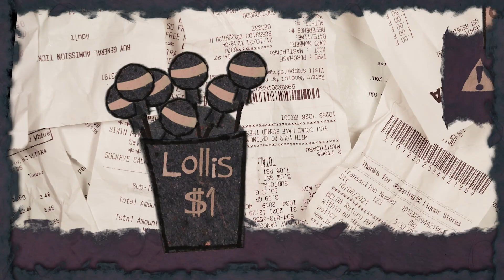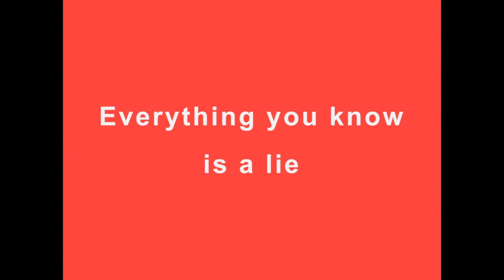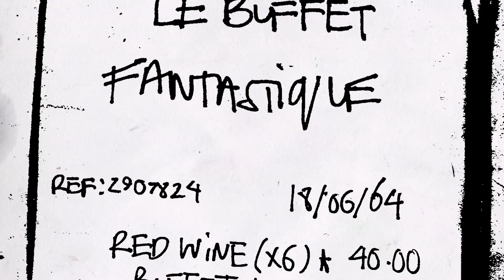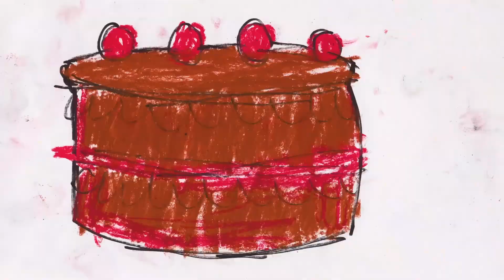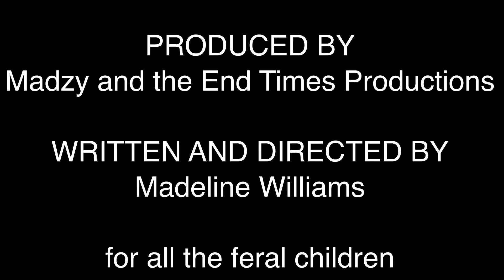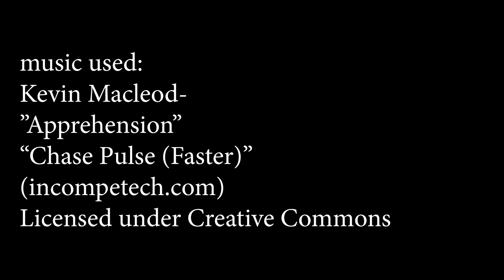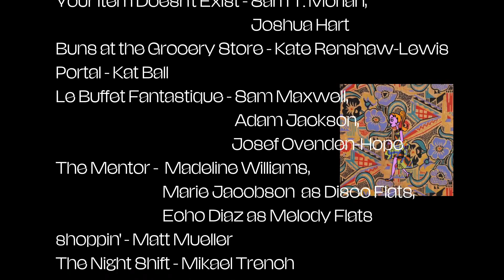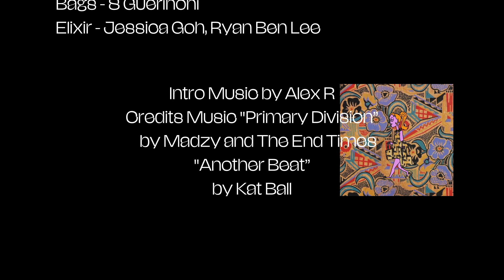Loose Frames Jam III: Customer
Loose Frames Jam III was a 48-hour block in which animators created their own animated shorts to the theme 'Customer' during the weekend of November 19th to 21st, 2021.

bored - Aditi Mali
Hat Day - Alex Derwick ft. Van Tran Nguyen
pizza - Alex Hickey, Ana
Off Licence -  Animation and Editing by
Alistair Boubli,
Backgrounds by
Sarah Elise Nickerson

 bbc.co.uk sound effects
Jobsworth - Conor Gillespie
pickels - constant yen & serena park

Inflation Dog (Balloondoggle) - Dan Anthony Kelly
The Stop Volley Patron - Dozy Club

Cigs & Lollis - Elly Stern
Customer Service - James Thacher
Your Item Doesn't Exist - Sam T. Morlan, Joshua Hart
Buns at the Grocery Store - Kate Renshaw-Lewis

Portal - Kat Ball
Le Buffet Fantastique - Sam Maxwell, Adam Jackson, Josef Ovenden-Hope

The Mentor -  Madeline Williams, Marie Jacobson  as Disco Flats, Echo Diaz as Melody Flats
shoppin' - Matt Mueller
The Night Shift - Mikael Trench

Milk Run - Miles Davitt

Bags - S Guerinoni
Elixir - Jessica Goh, Ryan Ben Lee

Credits Music: "Primary Division” by Madzy and The End Times
, "Another Beat”
by Kat Ball

Thank you to everyone who participated! Stay tooned, we'll do this again in the near future of 2022.

Loose Frames is a screening series to celebrate indie animators and artists in Los Angeles and beyond.